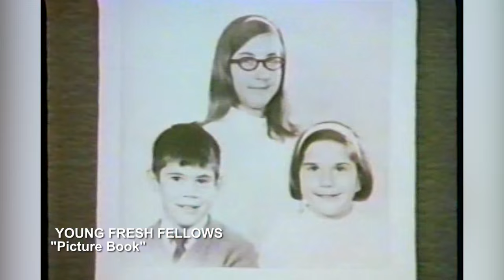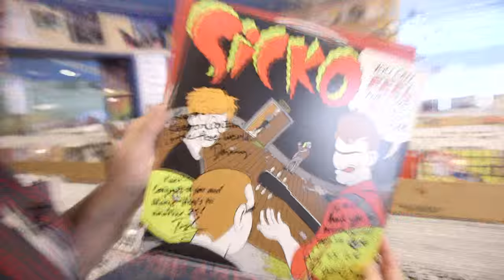Seattle music legend, Kurt Bloch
Seattle music legend, Kurt Bloch, talks about a life playing guitar , producing records and satisfying his inner "teen rocker". Segment created by Ralph Bevins.  This segment was part of the full Art Zone with Nancy Guppy show, 9/18/15.